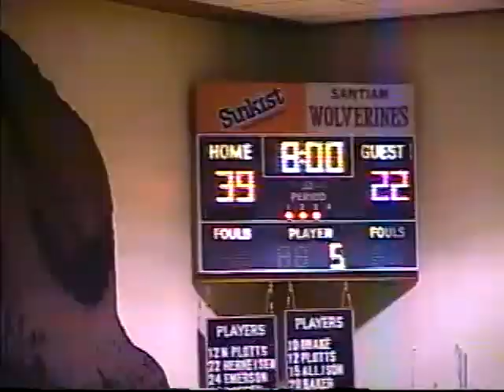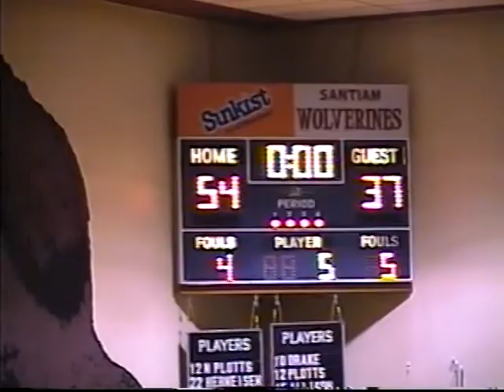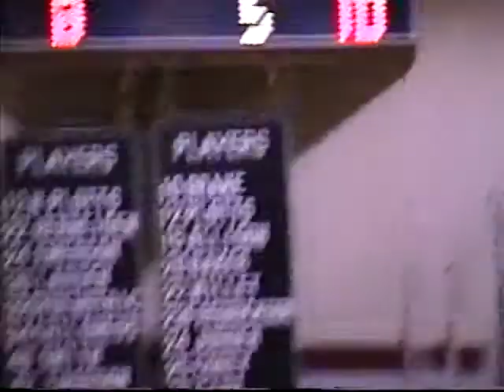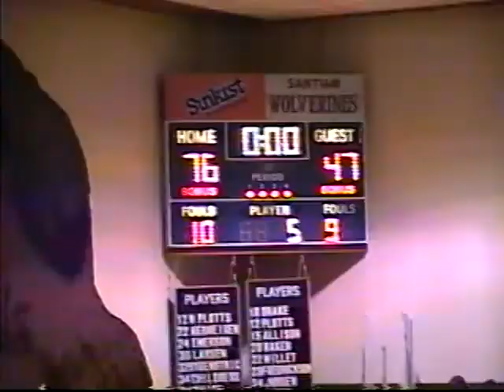Santiam vs East Linn Christian 1996-1997 League